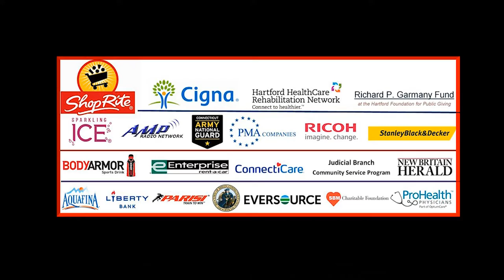2021 NE Football Showcase (45): LT/DE Brendan Goilchrist from Norwalk HS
The 2021 Northeast Football Showcase, featuring Brendan Goilchrist #45
Class 2023
Height/Weight 6’1” 210lbs
Broad Jump: 104”
Vertical: 28.5”

Bench: 225 lbs, 9 reps
40-yd: 5.05 secs
Shuttle: 4.69 secs
3-Cone Drill: 8.20 secs